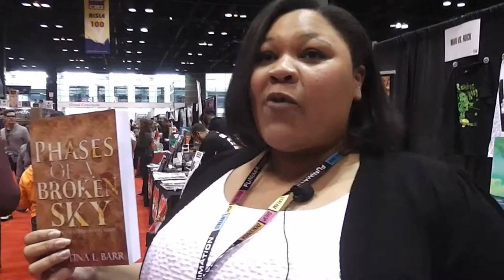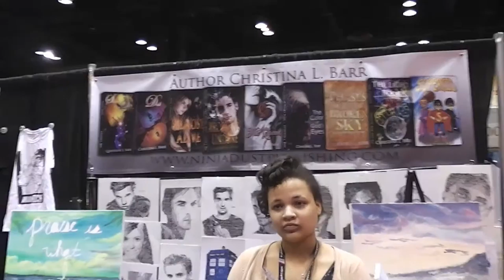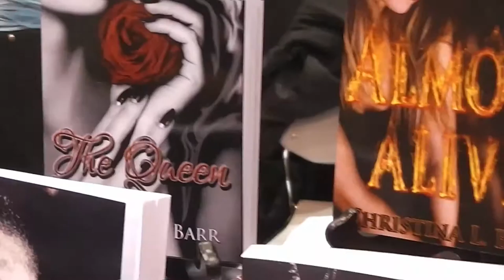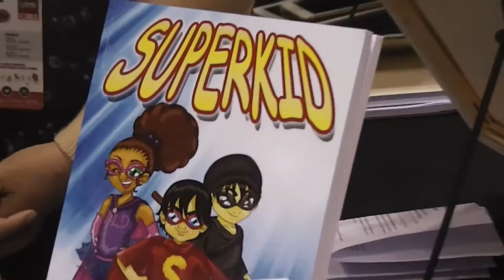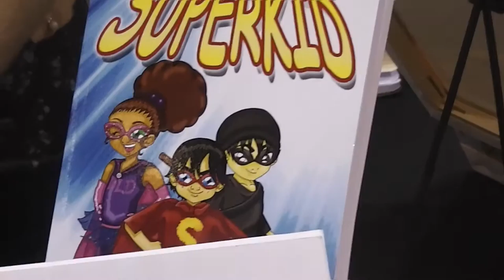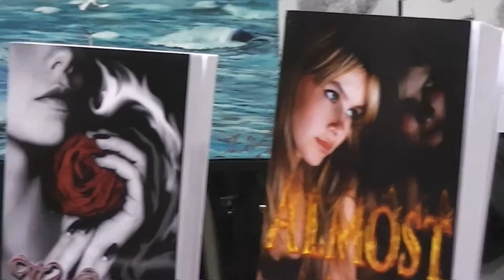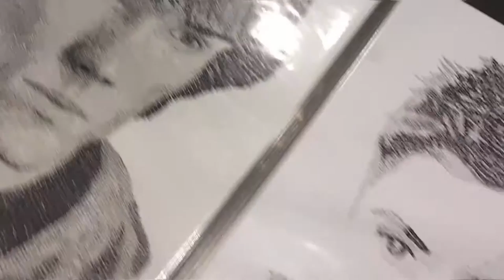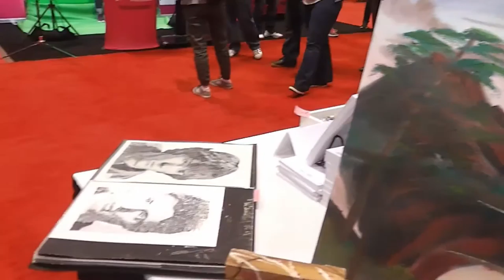C2E2 2016: Author Christina Barr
Author Christina Barr talks about her latest novel Phases of A Broken Sky as well as some of her other novels.  We even get to talk briefly with her sister,  Tina about her paintings and drawings, which were really cool!